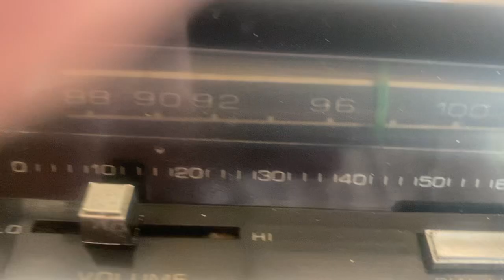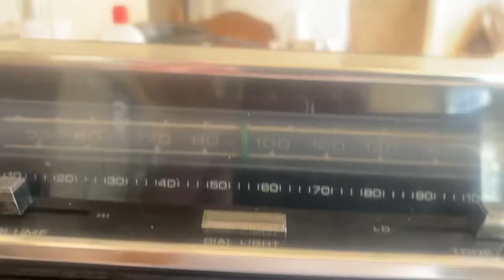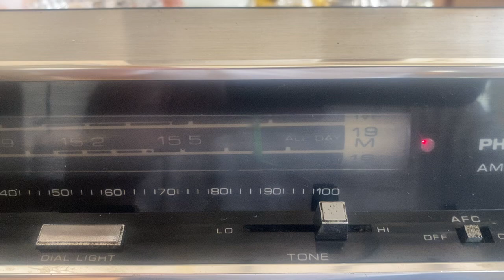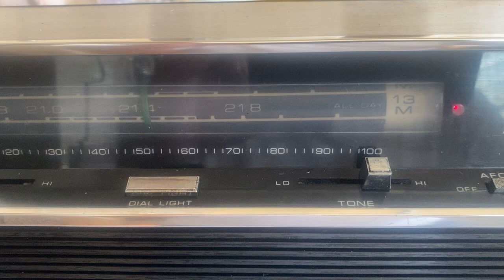22 de agosto de 2024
Trabsglobe radio 9 faixas de onda